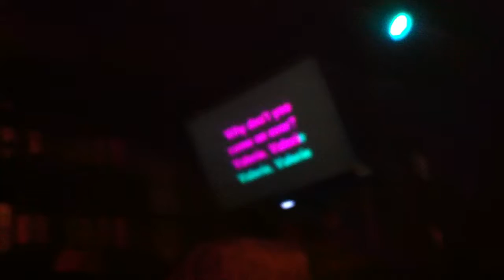Karaoke in Toronto Thursday at Savoy "Valerie" by Amy Winehouse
for listings. Karaoke in Toronto Thursday at Savoy "Valerie" by Amy Winehouse.